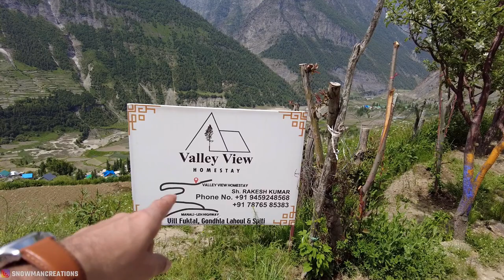Sissu Waterfall Trek | Sissu Best Hotels | Lahaul Valley - Day 3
Day 3 - Gondla to Sissu Waterfall, Lahaul, Himachal Pradesh

In this series, we are getting you the closer view of one of the most beautiful valley in Himachal Pradesh.

Sissu Waterfall
Sissu Waterfall Trek
Sissu Waterfall Trek Distance
Sissu Waterfall Trek in June
Sissu Waterfall in June
Sissu Manali
Sissu Himachal Pradesh
Sissu Today
Sissu Best Hotels
Sissu Village Manali
Sissu Valley
Lahaul Valley
Sissu Waterfall Manali
Waterfall in Manali
Manali to Sissu
Sissu Village Stay
Farm House Near Sissu
Valley View Homestay